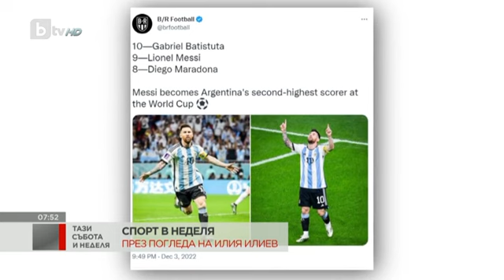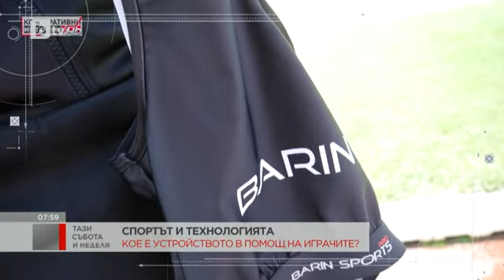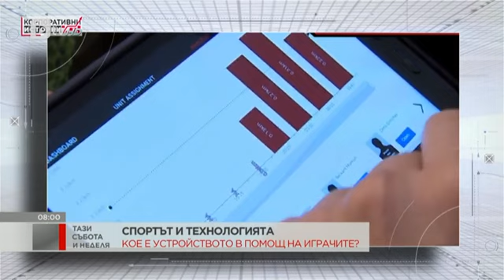Тази събота и неделя: Най-интересното от света на спорта през погледа на Илия Илие